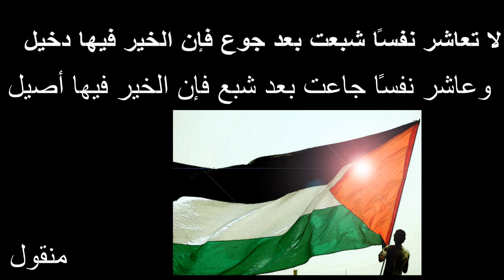كلنا فلسطين / We are all Palestine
فيديو قصير و المعنى الكبير
We are all Palestine كلنا فلسطين